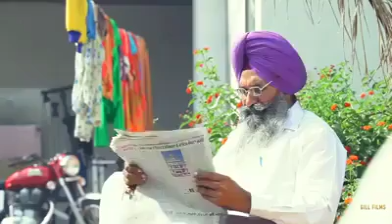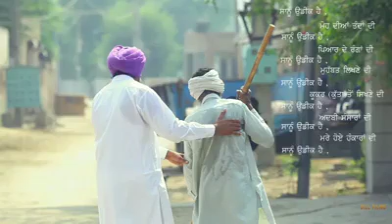Have a human being to others